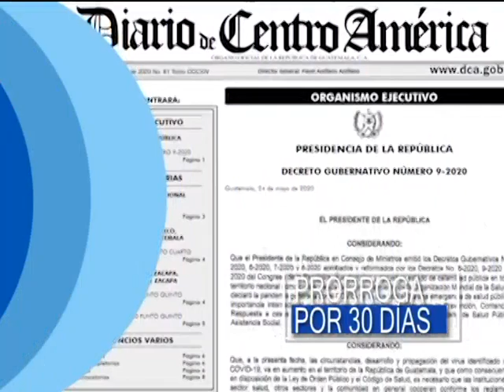Noti 7 Meridiana: Programa del 29 de Mayo del 2020